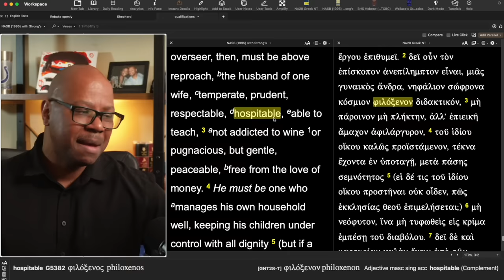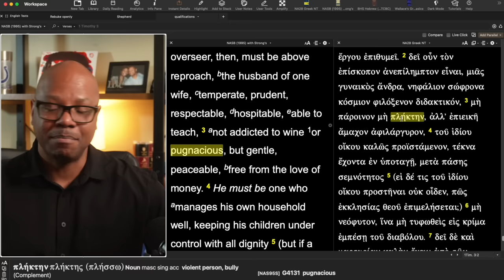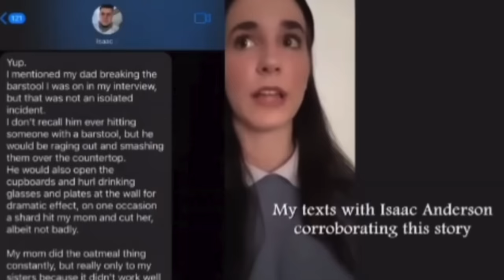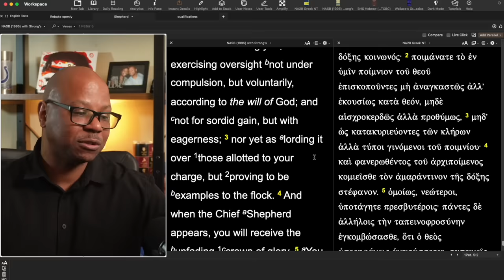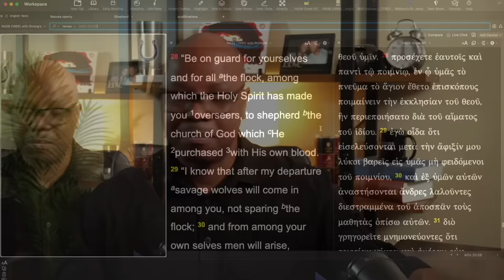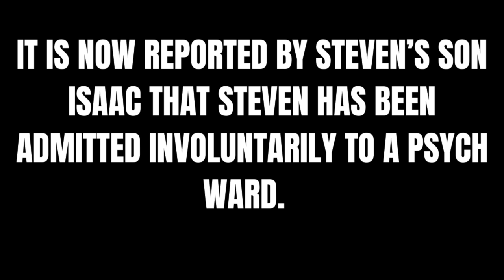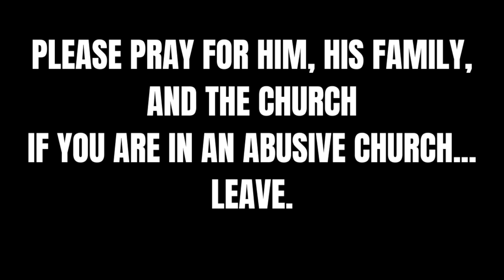The Abusive Pastor!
The Dark truth about Abusive Pastors you never knew Steven Anderson